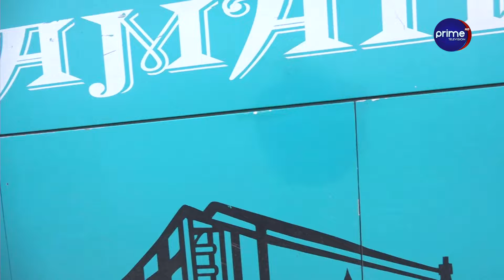पत्रकार ऋषि धमलाले देखाए धुलिखेल साँगा सडकखण्डको अवस्था, सडकको बेहाल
Program : Janata Janna Chahanchhan
Presenter : Rishi Dhamala
Video By : Prime Times Television (HD)

PRODUCER/ RESEARCHER
RISHI THAPALIYA

BROADCAST DIRECTOR
RAJU BHANDARI

BINA SHRESTHA

CTO
PRABESH GAUTAM

DOP
ROSHAN K. SHRESTHA

GRAPHIC DESIGNER
SUDHIR K. PANDEY

EPISODE EDITOR
SUDIP KHANAL

STUDIO PRODUCER
SAROJ RAWAL
RESHMA SHRESTHA

ENGINEER
KESHAV RAJ DAHAL
SUMAN CHAUDHARY
CHANDAN SAH

NABIN NEUPANE

MCR
AASTHA THAPA
NIRUTA SHRESTHA
CHANDAN KUMAR PATEL

ANJAN LAMICHHANE

SALES & MARKETING
AJAR SHRESTHA
PARBAT RAJ KAFLE

CAMERA PERSON
SANJIT GOPALI
ASHISH KHANAL
RAJESH DHAKAL
ARJUN BHANDARI
SANAM TITAL
KAMAL SHRESTHA
RAVI MAHARJAN
SUBASH RAJBANSHI

TAPESH ZON BC
ROHIT SUNAR
HIMAL PANDEY

MAKE UP
UMESH SHARMA
SAPANA MAGAR

LOGISTICS
DHURBA DHAKAL
RABIN KUMAR DULAL
BIMAL KC
SUNITA NIRAULA
NIRMALA NEPAL
KAMALA KHADKA
NABINA NEPALI
SUSHILA NEPALI
DINESH TIMALSINA
LEBU RAJBANSI
MUKUNDA ADHIKARI
BALARAM SHAKYA
GOPAL PARIYAR